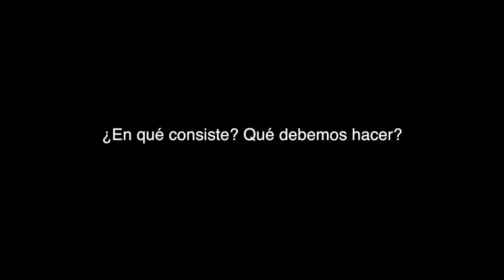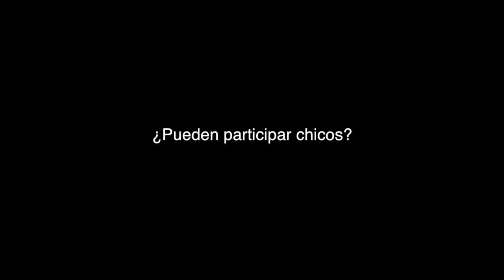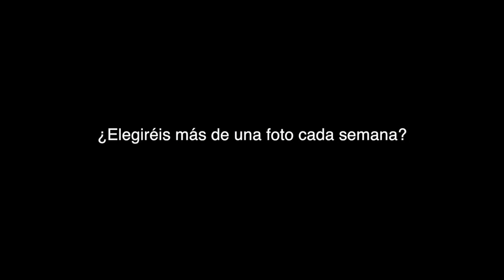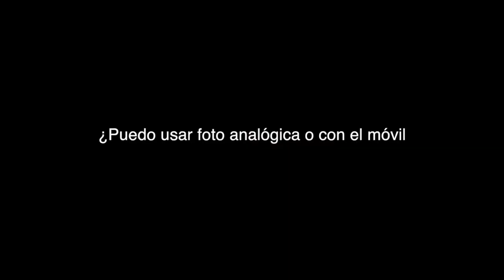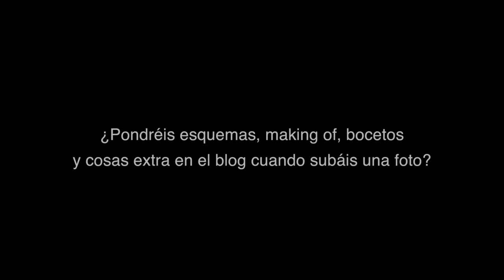Teleidoscope Preguntas Fecuentes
4 artistas + 52 semanas = Teleidoscope 2014 ¡Únete a nosotras este próximo año!